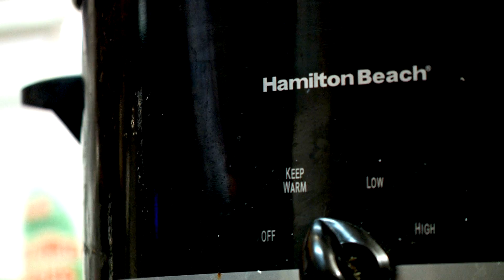Roast Beef Bandit